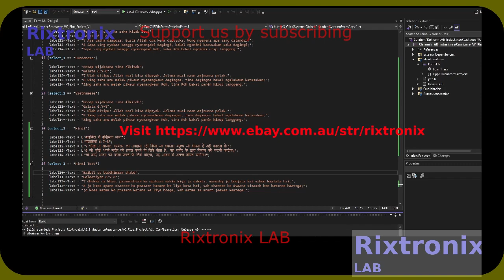Inductance Calc Lang V C++ P23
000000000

L7810 10V Linear Regulator TO-220 5Pcs
LM338 5A ADJ Regulator 5Pcs TO-220
Pulley 11T Blue Anodized 1Pc
Handle Bar Tape Blue-Army-Soft 1Pair
FM Receiver Transmiter Module DIY Kit 1Pcs
Digital Clock Kit 2.54cm Digit STC15F204EA MCU 1Pc
Super Capacitor 15F 5.5V 1Pc
Magnifying Glass Hardware Debug 40X 1Pc
XR2206CP DIP16 2Pcs
ST L7912CV TO-220 Linear -12V 1500mA Regulator 2Pcs
ST L7885CV TO-220 Linear 8.5V 1500mA Regulator 2Pcs
3D Printer Hot End nozzle 0.8mm ,1.75mm filament , brass 2Pcs
OV7670 VGA CAMERA Sensor I2C 1Pc
LM2576 Step Down Regulator 3A 4-40V TO-220 5Pcs
Fan Screw M4x10 Black 4Pcs
Battery Management System LiFePO4 2S 6.4V 1Pc
Zener Diode 3.3V 1N4728 5Pcs
27C256 EPROM UV 256Kbit 1Pc
L7815CV 15V Linear Regulator 1A TO-220 5Pcs
L7818CV 18V Linear Regulator 1A TO-220 5Pcs
L7824CV 24V Linear Regulator 1A TO-220 5Pcs
ATX Power Supply Adaptor to 5V,12V,3.3V,-12V,fuse LED-1Pc
2SD1088 TO-220 NPN Darlington Transistor Vc=250V Ic=6A 5Pcs
ST L7808CV TO-220 Linear 8V 1A Regulator 5Pcs
ST L7806CV TO-220 Linear 6V 1A Regulator 5Pcs
J113 TO-92 Vd=35V Ig=50mA N-Channel switch 5Pcs
2SD880 TO-220 60V 6A Audio Power Transistor 5Pcs
Ceramic Blue High Voltage Capacitors 3n3 2KV 5Pcs
Ceramic Blue High Voltage Capacitors 220pF 2KV 5Pcs
MAX485ESA SMD SOP8 5Pcs
74HC164 8-BIT PARALLEL-OUT SERIAL SHIFT REGISTERS 14 DIP 2Pcs
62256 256-Kbit (32 K × 8) Static RAM 2Pcs